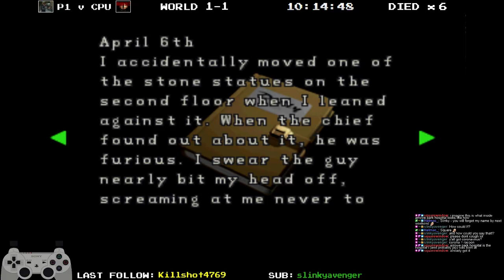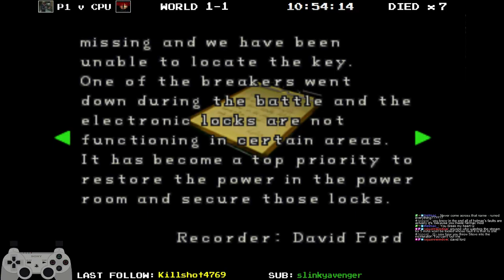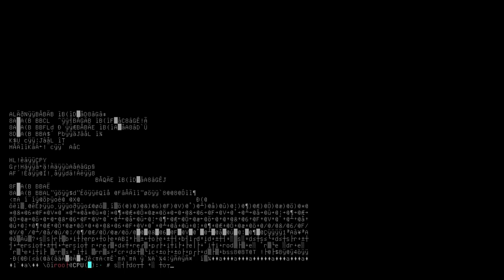P1 vs Resident Evil 2 (part 5b) - Magnum Opus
P1 is Claire Redfield in 1998's Resident Evil 2 by Capcom on PlayStation.